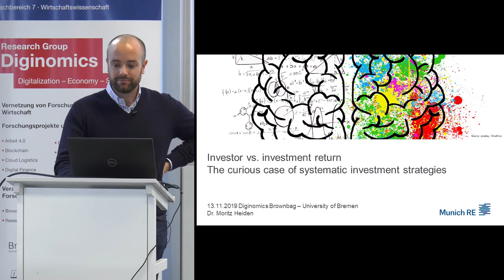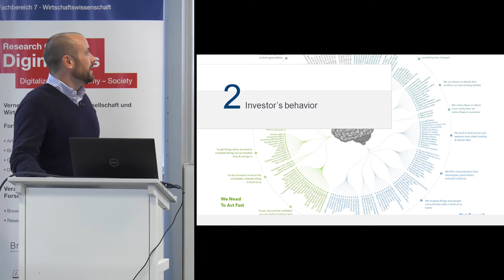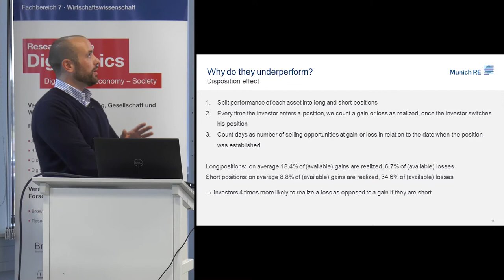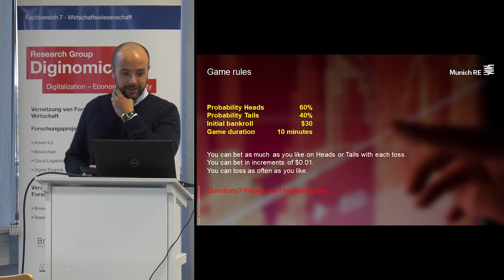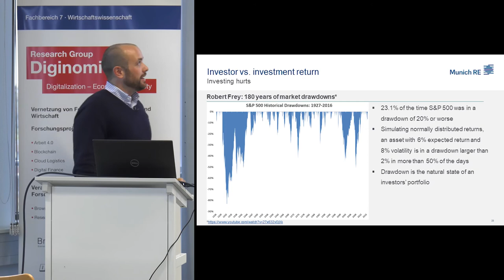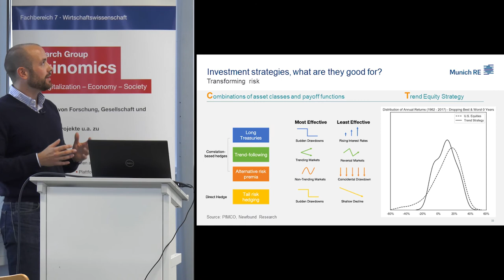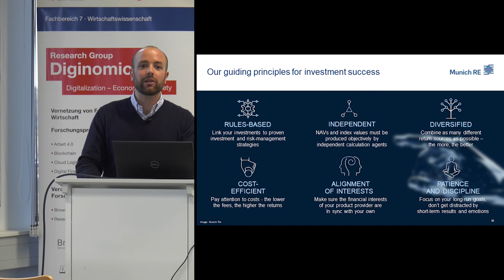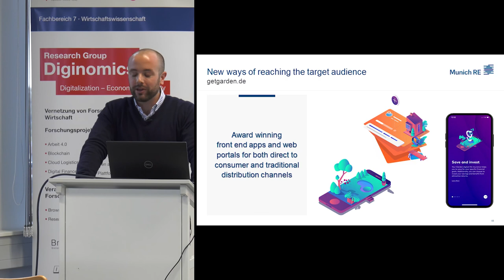Investor vs. Investment Return - Diginomics Brownbag Seminar by Dr. Moritz Heiden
On November 13, 2019, Dr. Moritz Heiden (MunichRe) gave a talk About "Investor vs. Investment Return: The Curious Case of Systematic Investment Strategies" at the Diginomics Brownbag Seminar.